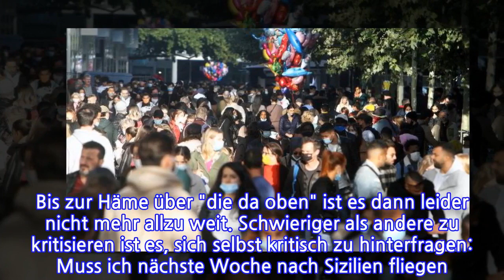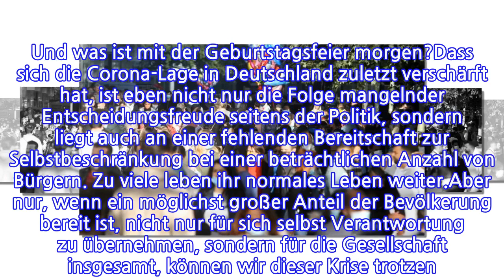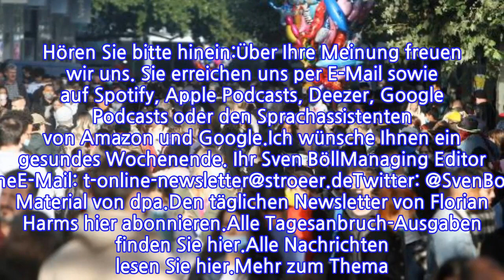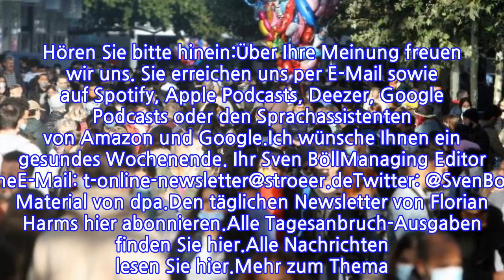MEINUNGWas heute wichtig istDerStaat?Dassindwiralle–undnichtnurPolitiker!Von Sven...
MEINUNGWas heute wichtig istDerStaat?Dassindwiralle–undnichtnurPolitiker!Von Sven Böll...

INFORMATION
• Source: t-online